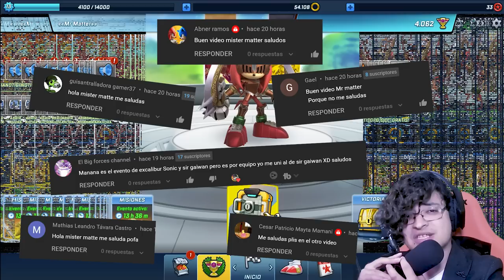📲 SONIC FORCES ✨ COMBATE DE CABALLEROS ! HEROES VS RIVALES✨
Jugamos Al Evento de Caombate Caballeresco con todos los personajes de Sonic and the black knight!

TODOS LOS PERSONAJES DE SONIC Y EL CABALLERO NEGRO EN SONIC FORCES SPEED BATTLE SONIC AND THE BLACK KNIGHT EVENTO VIDEOS DE SONIC EN ESPAÑOL VIDEOS DE SONIC FORCES MOVIL ANDROID CARRERAS